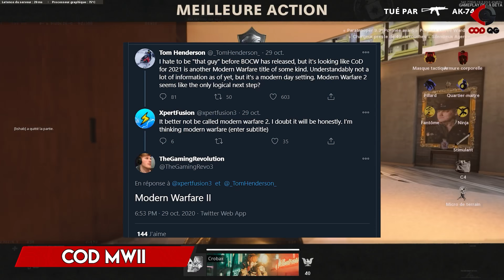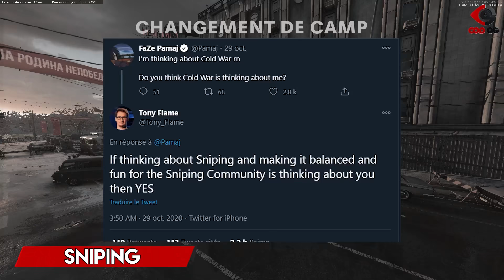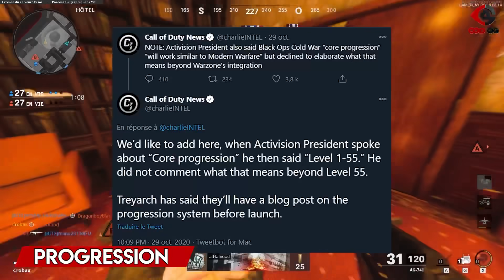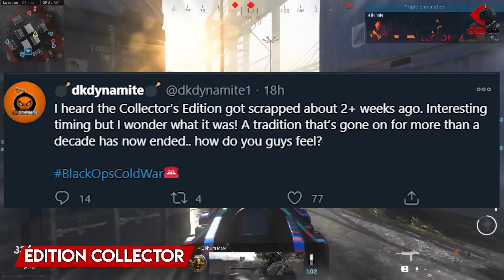WARZONE BLACK OPS COLD WAR, MODERN WARFARE 2 & ÉDITION COLLECTOR (LA DOSE #70)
Nouvel épisode de La Dose (#70) avec au programme: l’arrivée de Warzone sur Black Ops Cold War, CoD2021 qui serait Modern Warfare 2, le maximum de leaks, la saison 1, des armes, les prestiges, etc.